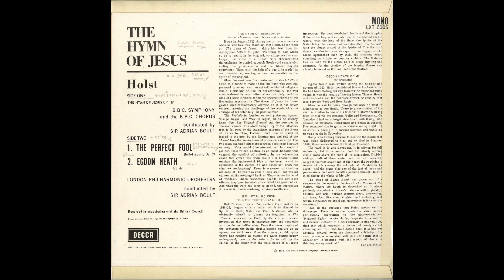Silent Tone Record/ホルスト:イエスの賛歌，どこまでも馬鹿な男，エグドン・ヒース/ボールト,ロンドン・フィルハーモニー管弦楽団 LXT 6006/クラシックLP専門店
ホルスト(Holst,霍尔斯特):イエスの賛歌(The Hymn of Jesus)Op.37，どこまでも馬鹿な男(The Perfect Fool)Op.39，エグドン・ヒース(Egdon Heath)Op.47/エイドリアン・ボールト(Adrian Boult,阿德里安博爾特)指揮ロンドン・フィルハーモニー管弦楽団(London Philharmonic Orchestra,伦敦爱乐乐团)/英DECCA:LXT 6006 UK MONO Original/管理番号:10677/